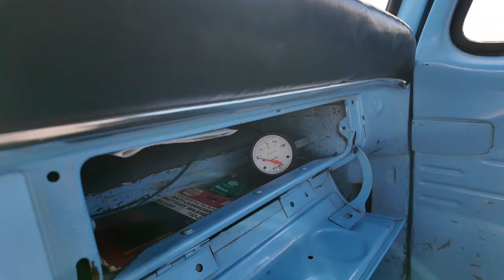Will Earl Make it To Tucson And Back?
With the Run To The Pines and the Power Tour coming up, we better make sure Earl can actually make the trip. For this, we drive to Tucson Dragway and try and return home.